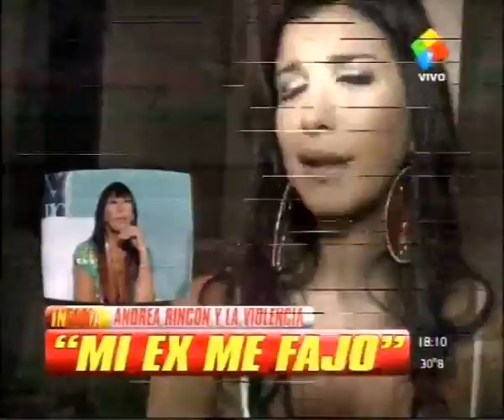Exitoina.com - El drama de Andrea Rincón: su ex la golpeó